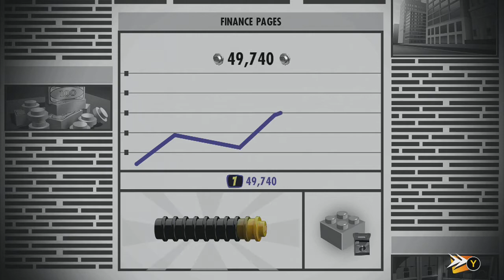Lego Incredibles: House Parr-ty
Game developer TT games bring us another gem, in the form of Lego Incredibles.  We use each of the Parr families unique abilities to fight crime across the city. The levels in story mode will incorporate scenes from both Disney Pixar movies The Incredibles and  The incredible 2. however we mustn’t forget the fantastic hub worlds, which links the levels together. Where there’s sure to be lots of collectables and side missions  including red bricks, gold bricks, vehicles and characters to unlock all from the world of Disney Pixar amazing! So let jump in once again collecting studs and mini kits and saving the world once more, what fun.